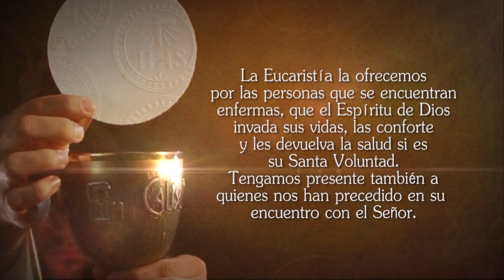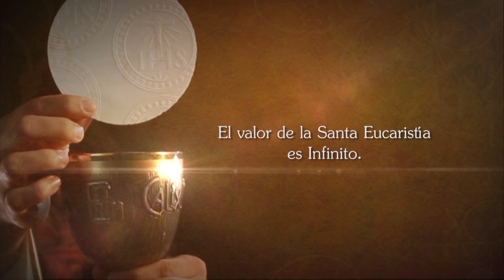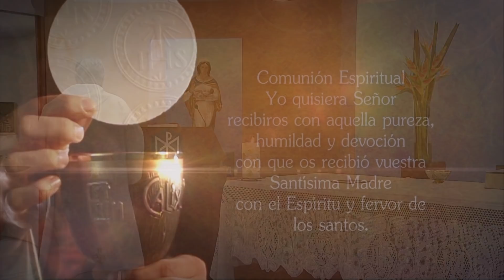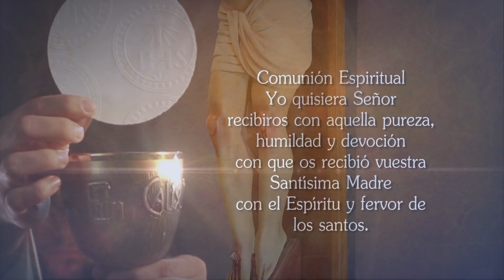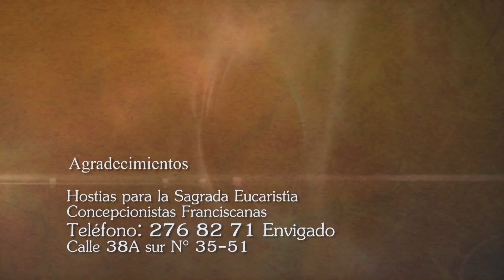Santa misa de hoy ⛪ Viernes 10 de Enero de 2020, Padre Gabriel Jaime Gómez - Tele VID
Tele VID te invita a compartir la Santa Misa de hoy Viernes 10 de Enero de 2020.

Eucaristía de hoy Viernes 10 de Enero 2020